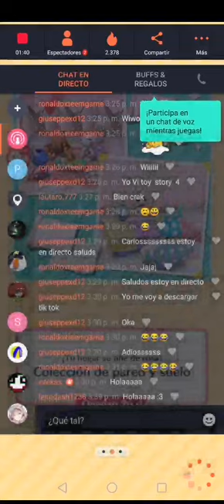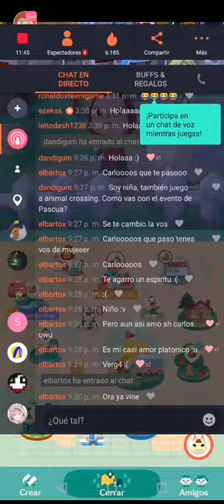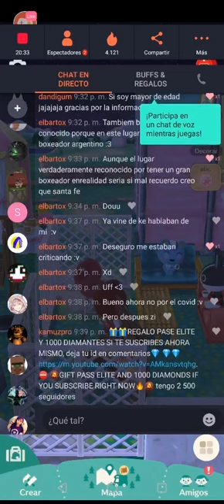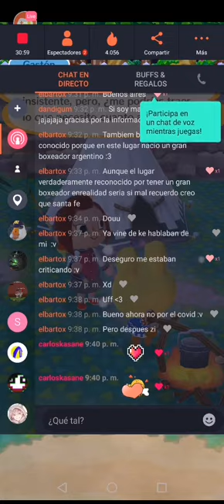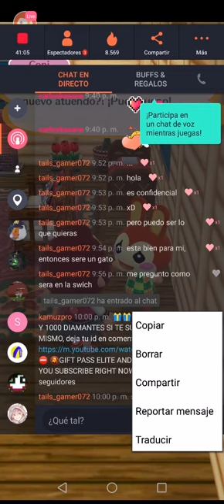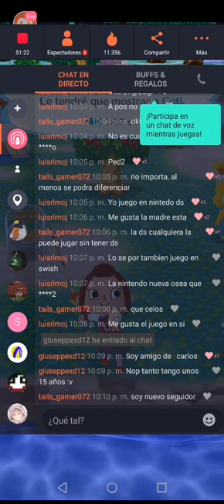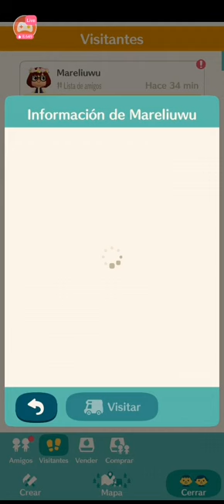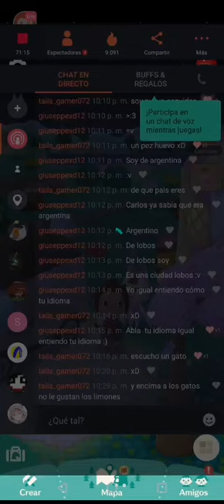Animal crossing por la señorita gato